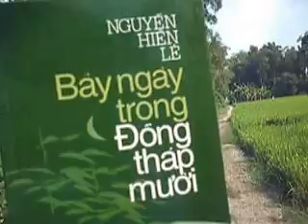Những mảnh hoang dã cuối cùng của đồng Tháp Mười - 1 - 5 - 2015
Những mảnh hoang dã cuối cùng của đồng Tháp Mười - 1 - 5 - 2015 tại xã Mỹ Quý, huyện Tháp Mười, tỉnh Đồng Tháp